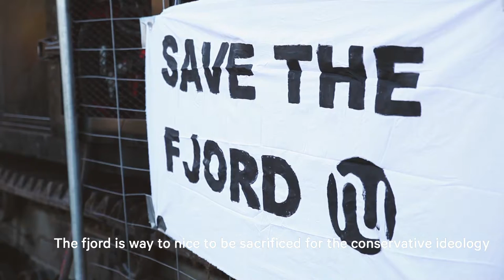Illegal Activist - The Battle for Norway's Fjords - Trailer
CinamAmbiente 2018
  di Julia Dahr, Julie Lunde Lillesæter (Norvegia 2017, 11’)

Concorso Cortometraggi 2018